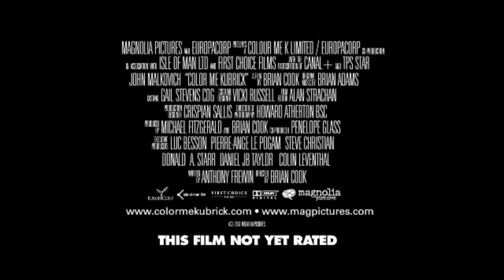Color Me Kubrick Trailer (2006) - John Malkovich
The true story of a man who posed as director Stanley Kubrick during the production of Kubrick's last film, Eyes Wide Shut.

CPR Agency Mix for EUROPACORP

🔵ATTRIBUTION 🔵

Starring:
John Malkovich
Marisa Berenson
Tom Allen
Lynda Baron
Richard E. Grant
Honor Blackman